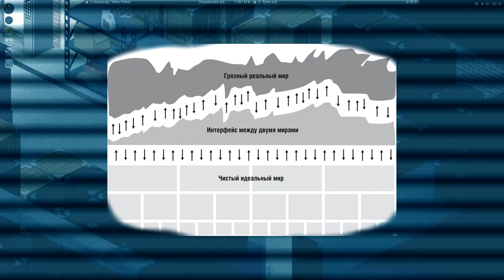Совершенный Код. Безопасный рефакторинг. Project Zomboid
WebMoney
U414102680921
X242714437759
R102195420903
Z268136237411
Большое спасибо за помощь.